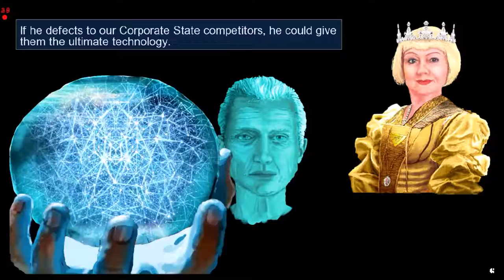Neofeud - Developed by Silver Spook Games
The Verdict on OpNoobs.com:

Neofeud's futuristic, Bladerunner-like world, its thoughtful dialogue that's entirely voice acted, and its fresh point-and-click puzzles make it a title worth trying — as long as you're aware that it has some annoying flaws along the way. After a slow start, Neofeud develops into a complex tale that approaches profound ideas about what it means to be sentient, what it means to care about someone who may or may not be alive, and how it could be a big problem our society could face someday soon.